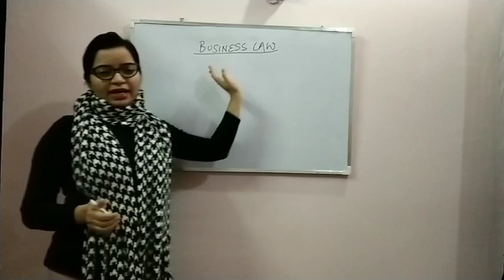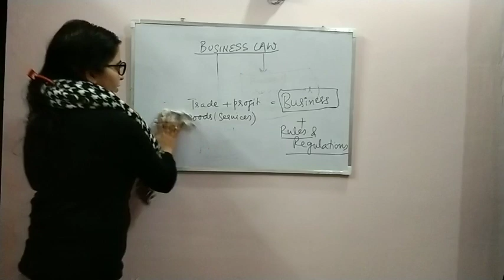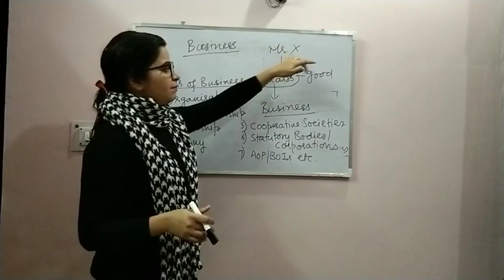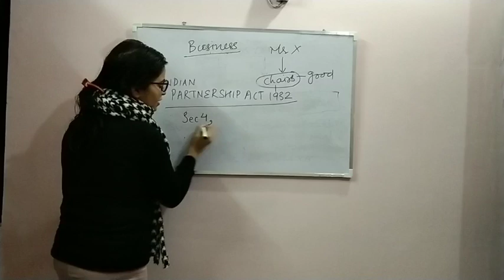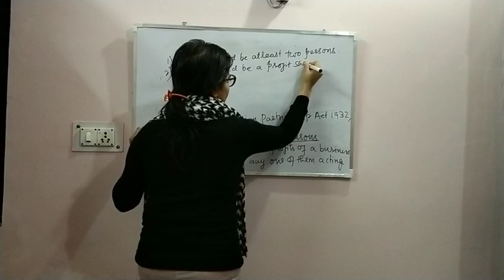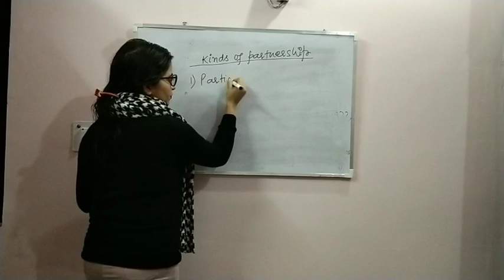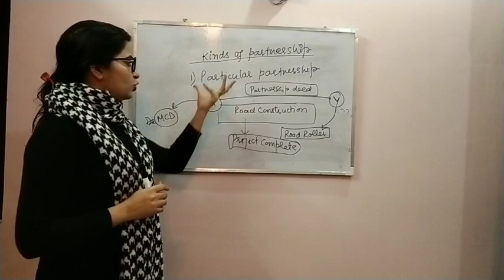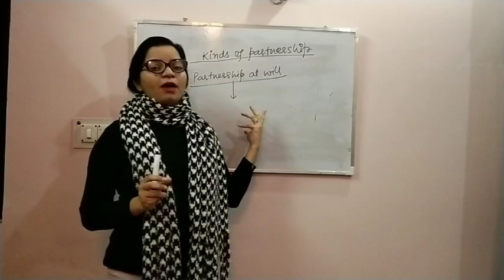Introduction of Business Law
Forms of business organisation,  partnership act,  definition , types of partnership